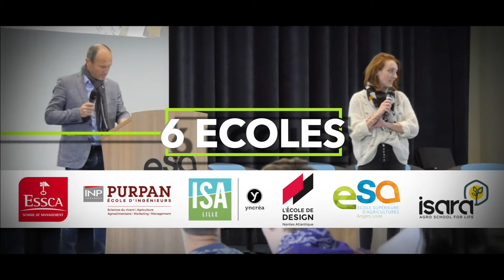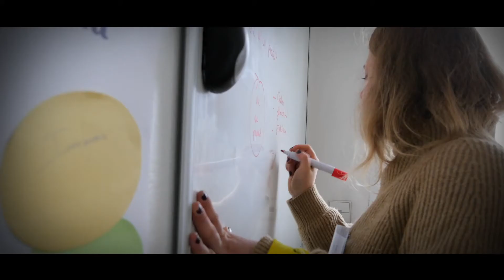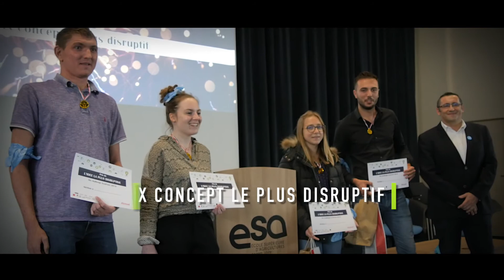Innofood Challenge : les étudiants inventent l’alimentation de demain à l’ESA Angers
🚀 Les idées fusent à l’hackathon INNOFOOD Challenge organisé par la Chaire Food & CO (FranceAgro3) ! Nos étudiants travaillent sur l’alimentation de demain en lien avec 3 entreprises de l’agroalimentaire. Un exercice créatif pluridisciplinaire pour identifier des axes de développement de produits et services.